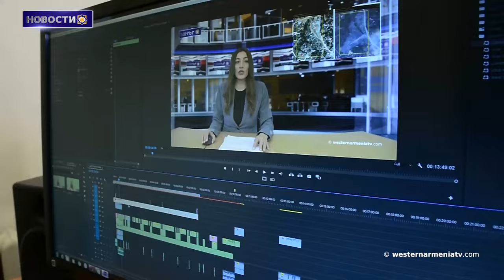103-я годовщина Московского незаконного договора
1. 6-е заседание Совета Министров Правительства Республики Западная Армения
2. Речь пресс-секретаря правительства РЗА
3. Западная Армения продолжает бороться за права Арцаха и арцахцев
4. 103-я годовщина Московского незаконного договора
5. Исламизированные армяне
6. Армянская идентичность
7. В марсельском районе Бомон состоялось открытие памятника Согомона Тейлеряна
8. Поддержим Государственное Телевидение ЗА

BANQUE DU BÉNÉFICIAIRE : 18206
SWIFT : AGRIFRPP882
IBAN : FR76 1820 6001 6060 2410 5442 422
BÉNÉFICIAIRE : Assemblée des Arméniens (AAAO)
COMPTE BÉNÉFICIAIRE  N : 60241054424